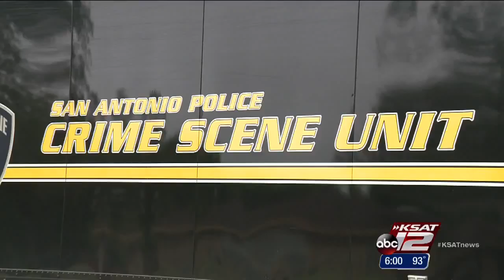Neighbors noticed odor near where body was found